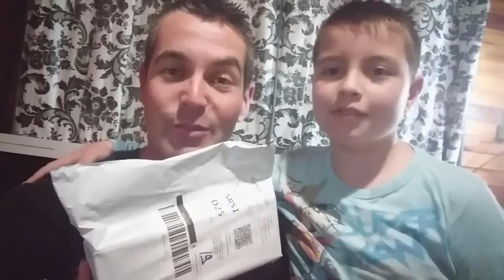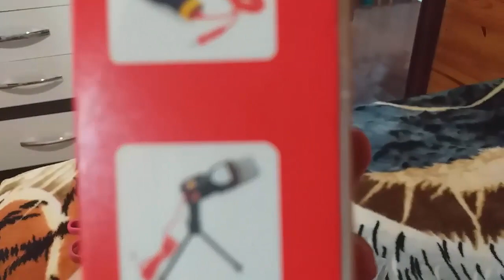[🔵Unboxing] Presente Amigo Cowbas Channel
Fala Pessoal, mais um vídeo especial para vocês, dessa vez com um Unboxing de um presente do nosso grande parceiro e amigo Cowbas!

ID: 11370522
Free Fire - Fernando - RetroGames30
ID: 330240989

▬▬▬▬▬▬▬▬▬▬▬ஜ۩۞۩ஜ▬▬▬▬▬▬▬▬▬▬▬▬▬
Face: retrogamesbr3
▬▬▬▬▬▬▬▬▬▬▬ஜ۩۞۩ஜ▬▬▬▬▬▬▬▬▬▬▬▬▬
Canal de História na Web 3.0
Face: auladehistorianaweb30
▬▬▬▬▬▬▬▬▬▬▬ஜ۩۞۩ஜ▬▬▬▬▬▬▬▬▬▬▬▬▬
1-Contribuiu com Peças e Hardware/
2-Contribuiu com Banner - Logo e Intros/
▬▬▬▬▬▬▬▬▬▬▬ஜ۩۞۩ஜ▬▬▬▬▬▬▬▬▬▬▬▬▬
DEMAIS PARCEIROS NOS COMENTÁRIOS!